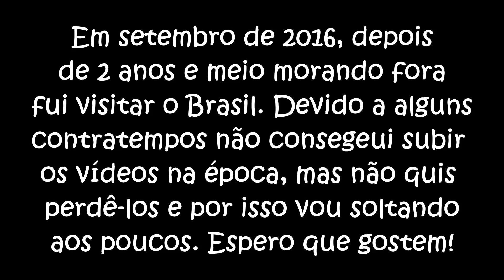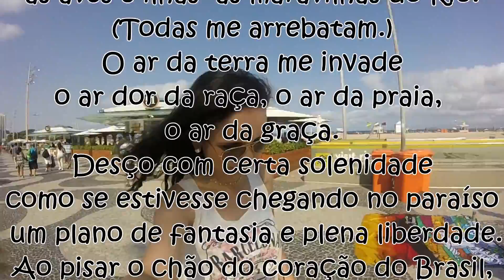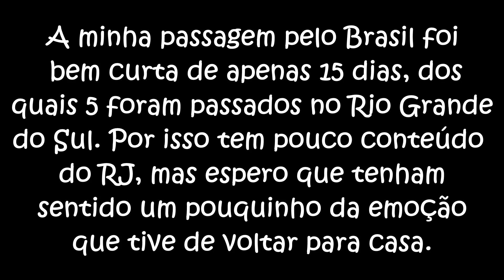RIO DE JANEIRO | BRASIL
💎 Recomendo ✈ Clique em "MOSTRAR MAIS" tem várias informações legais.
✈ Veja o vídeo em HD. Clique na rodinha e na qualidade em HD.

Em setembro de 2016 eu dei uma rápida passada pelo Brasil e lá eu gravei umas coisas que  na época eu não consegui postar. Pretendo nas próximas semanas soltar um resuminho da minha passagem por lá. Espero que gostem!

✈Clique no joinha para curtir o vídeo.

Video anterior | COMPROVAÇÃO DOS 3 MIL EUROS | INTERCÂMBIO NA IRLANDA

// músicas